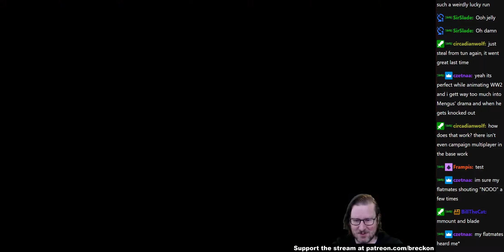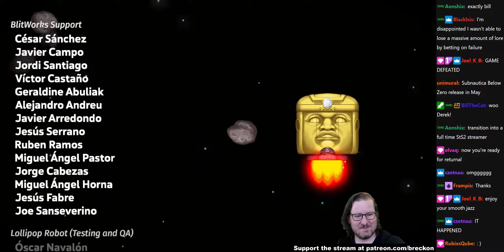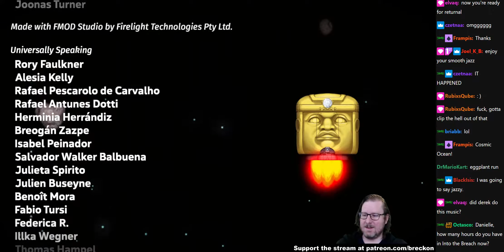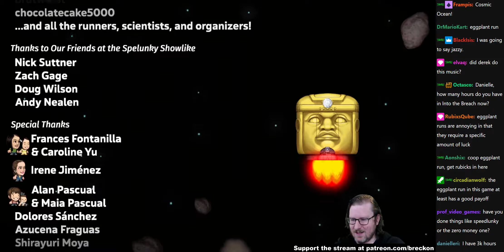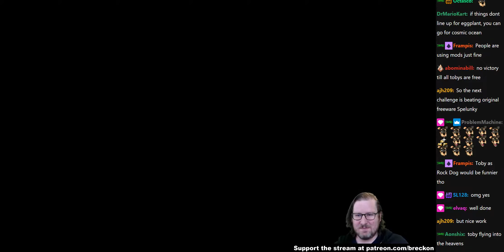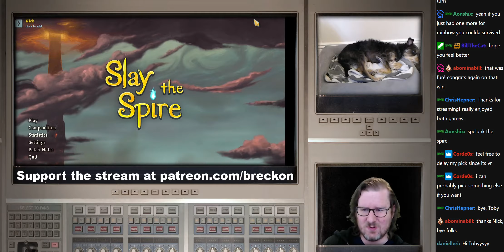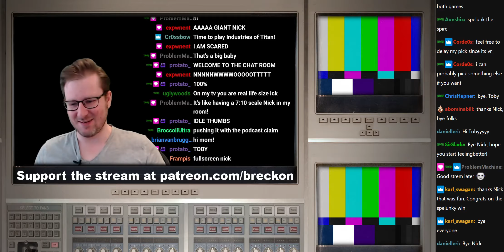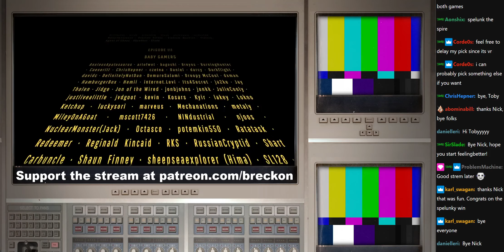Spelunky 2 - Part 70, Slay the Spire - Part 19 // 2021-04-22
Join our wonderful community on Discord!

00:00:01 - Spelunky 2 - Part 70
01:04:42 - Slay the Spire - Part 19